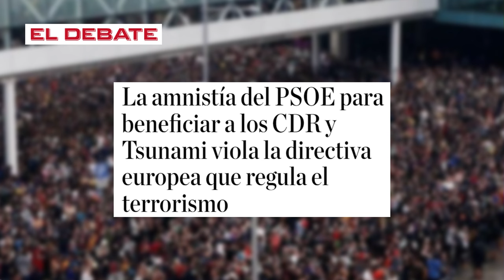💥ESPERANZA AGUIRRE💥La amnistía para beneficiar a PUIGDEMONT viola la directiva UE sobre terrorismo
En esta entrevista exclusiva, Esperanza Aguirre habla sobre la propuesta de amnistía para beneficiar a Puigdemont y cómo violaría la directiva de la UE sobre terrorismo. No te pierdas este debate sobre el conflicto en Cataluña.